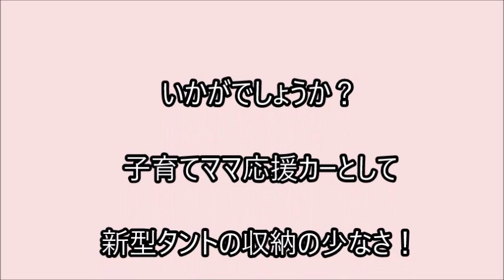新型タントの残念なところ 収納が少なすぎる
新型タント・新型タントカスタムの収納を前モデルと比較してみました。
子育てママを応援する車として名高いタントですが、２０１９年7月発売の新型タントは、走り、新機能に重点を置いているため、肝心な収納については、前モデルに比べ収納不足を感じる結果となりました。
これまでのタントファンとして、物足りなさを感じるものとなっています。
早急に改善されることを期待しています。